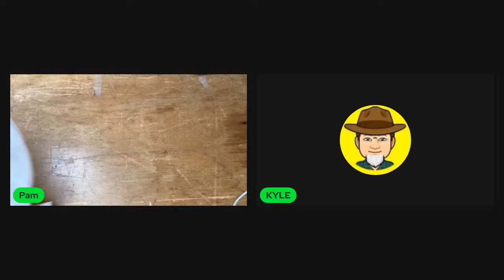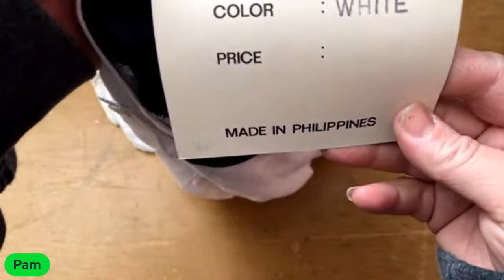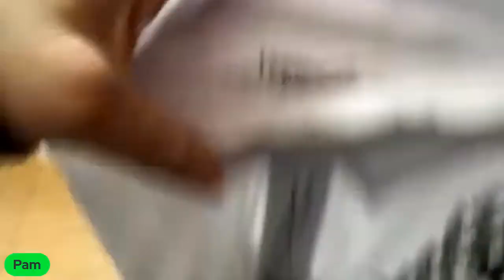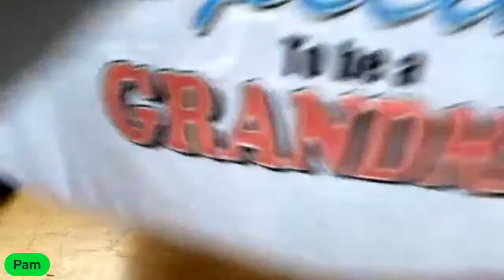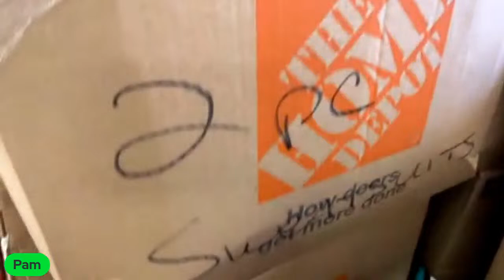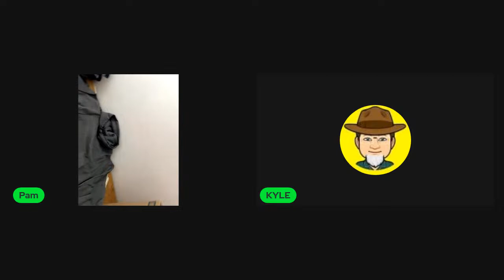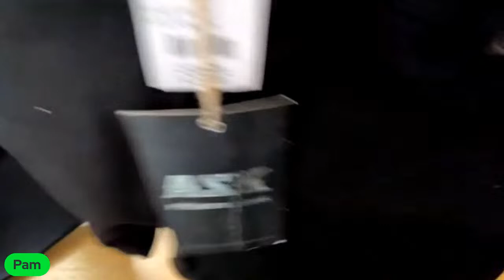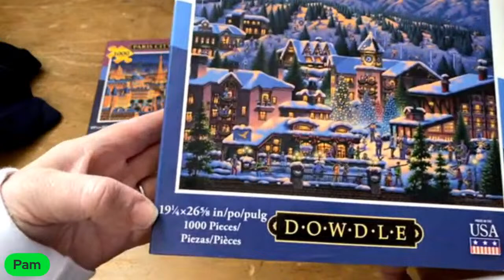Live you tube clothes Auction Y2K clothes 12-3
Lots of great 5/10dollar items and some bulk lots.